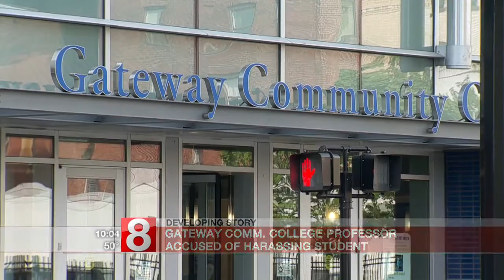Gateway Community College teacher accused of harassing student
After a six-month long investigation, New Haven Police arrested 44-year-old James O'Toole for harassment.